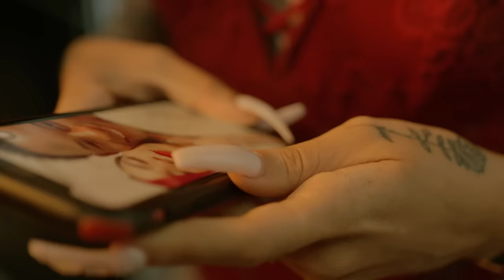Frankely MC - NO ME VALORASTE (Video Oficial)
Director: Demether Taylor 🎥
Productor: Ideologo Produce ♫